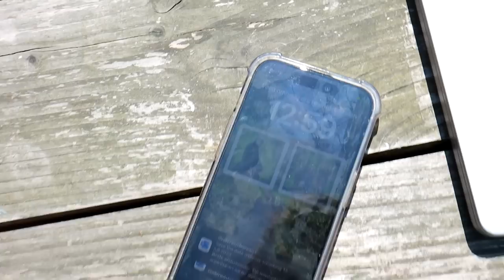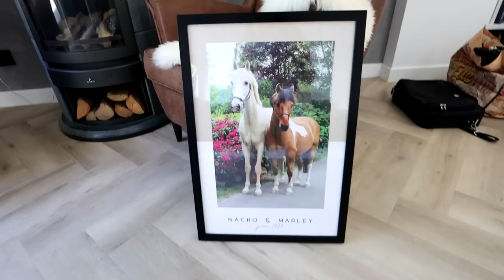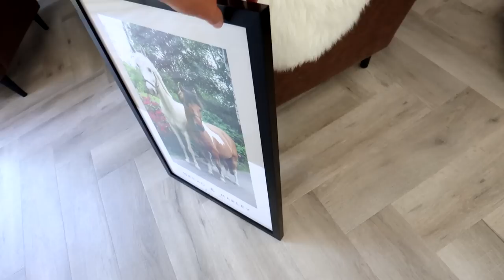ZWIJNEN OP BUITENRIT & AFSCHEID nemen van de paarden! | felinehoi VLOG #579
Hoi allemaal! In deze vlog gaan Nouk en ik op buitenrit met de paarden en komen we twee keer een zwijnen familie tegen en een hert! Het was Nacho zijn eerste keer dat hij deze tegen kwam dus het was wel een beetje spannend... Daarna ga ik naar het evenement georganiseerd door de studenten van Hippische Bedrijfskunde en vlieg ik naar Schotland wat ook nog bijna uitgesteld moest worden!

Deze video bevat een betaalde samenwerking met Aeres Hogeschool en Fotocadeau.

• POSTADRES •
AGE Media tav Felinehoi
Overhoeksplein 3
1031 KS AMSTERDAM
Nederland